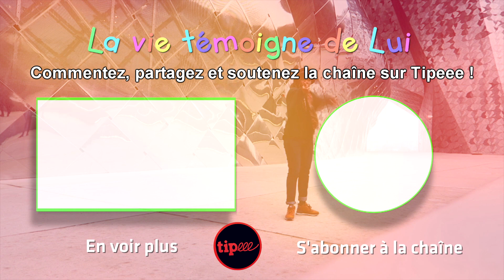Exhortation : Tu tournes en rond et tu te sens mal : Il y a une raison - Berthold BILUKIDI